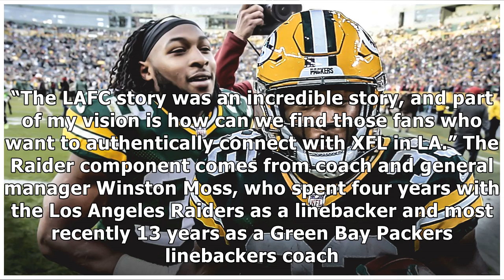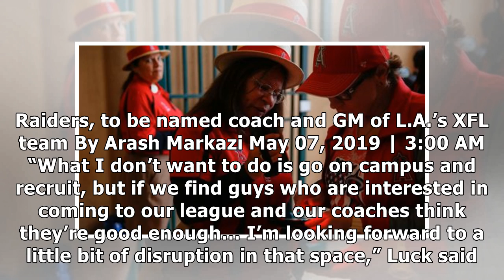XFL is returning to L.A., with a cleaned-up act but a dim outlook